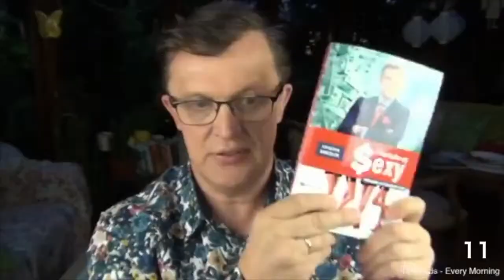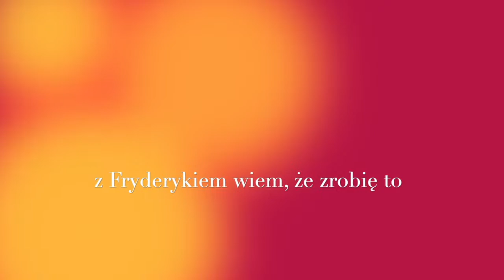Przestań się tłumaczyć!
Samodyscyplina to zdolność robienia tego, co trzeba, kiedy trzeba i bez względu na to, czy nam się chce, czy nie. Elbert Hubbard

Samodyscyplina stanowi klucz do wielkości człowieka.

Wiesz o tym?

Co zatem robisz, żeby stać się człowiekiem zdyscyplinowanym?

Potrafisz się zmobilizować, żeby robić rzeczy, których innym nie chce się robić?

O 5:55 będzie inspirująco

Ściskam!

Fryderyk